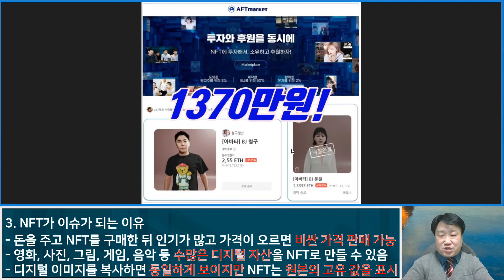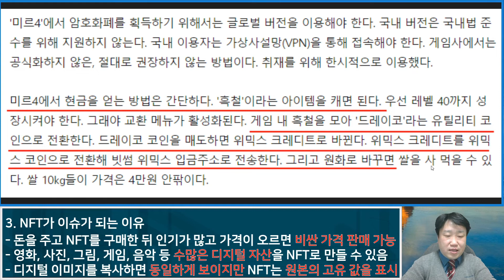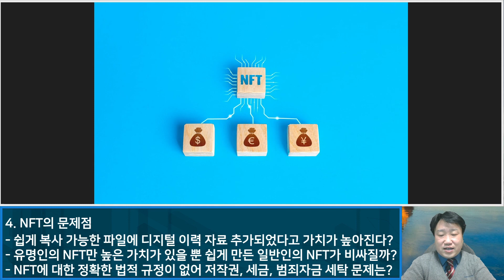가상화폐 다음은 NFT? 간단하게 알려드립니다 - 비즈니스팁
계속된 사회적 거리 두기로 직접적인 접촉이 줄어들면서
가상화폐, 메타버스, NFT 와 같은 비대면 시대에 맞는 트렌드가
이슈화되고 있습니다.
이 중 최근 돈이 된다며 열광하고 있는 NFT에 대해서 쉽게 말씀
드리도록 하겠습니다.